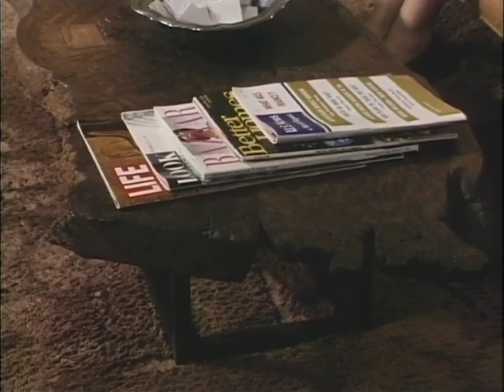MP457 outs6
6 of 18 outs reels from MP 457, "Homeplace," by the White House Naval Photographic Unit. The "Navy Films" consist of monthly reports on the activities of President and Mrs. Johnson from 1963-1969.

June 13-17, 1968 [LBJ Ranch, TX]
Peach preserves and cornbread in the kitchen
Tomatoes, corn
Painting of turkeys
CTJ describing the den
Painting of Texas lendscape, hanging over the den fireplace
CTJ sitting on the den sofa; various views of floral arrangements and paintings of turkeys
Den fireplace
CU of CTJ talking